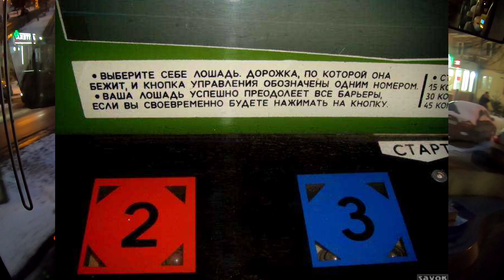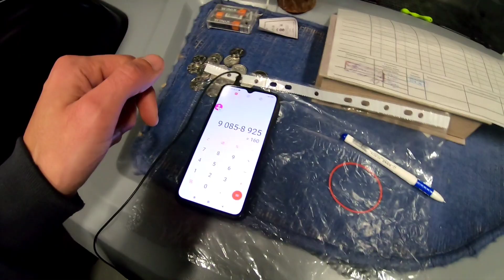Заменяю водителя на 18 маршруте. Автобус Electron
Первое видео вышло ошибочно! Не то загрузил, что надо было. Удалил и исправил.

Ужгород. КП "УМТ".
Автобус "ELECTRON", сделано в Украине.
Снято на GoPro 7Black
Монтаж на смартфоне в приложении Powerdirector.